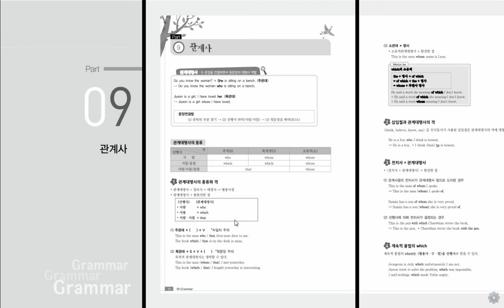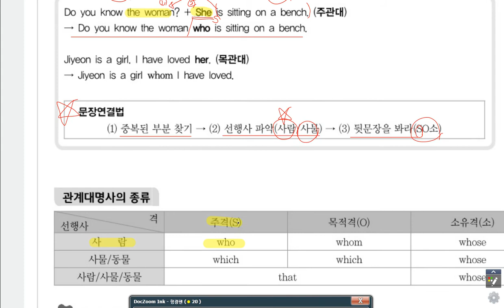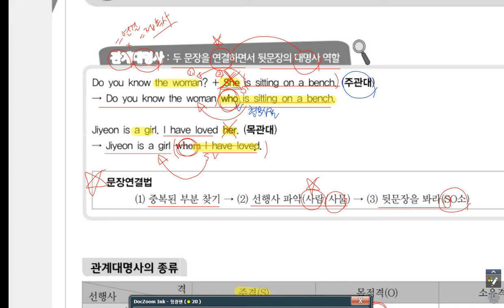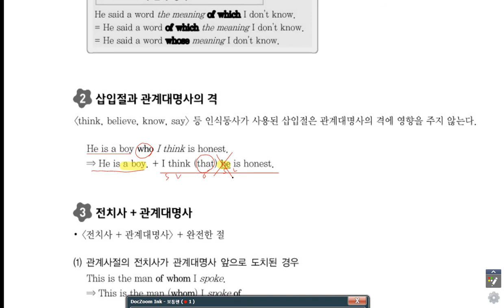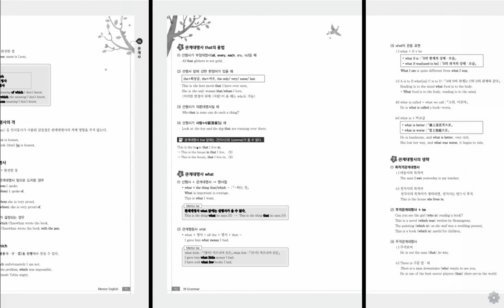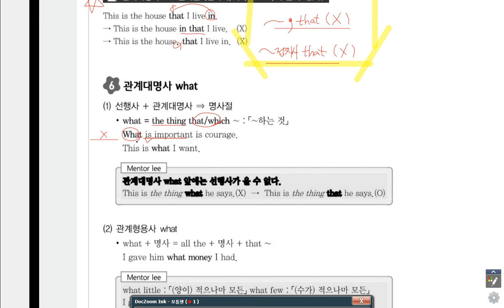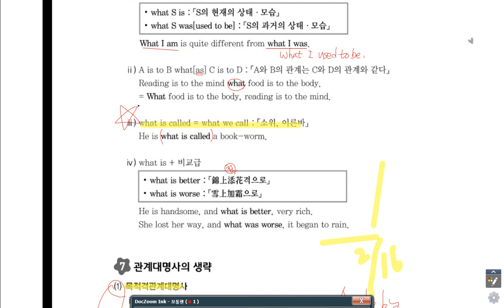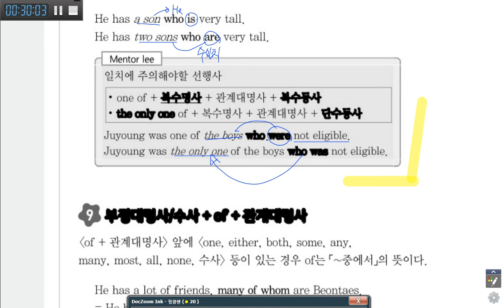멘토이현식 m grammar 관계사1